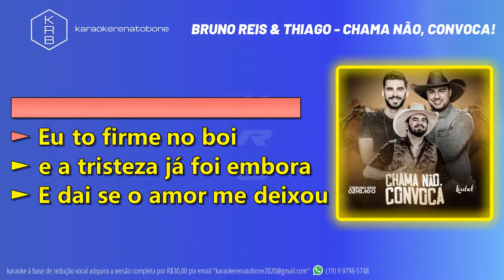CHAMA NÃO, CONVOCA - BRUNO REIS & THIAGO - PLAYBACK DEMONSTRAÇÃO